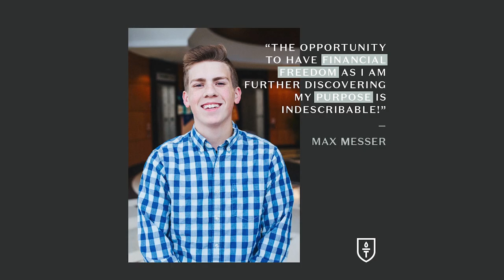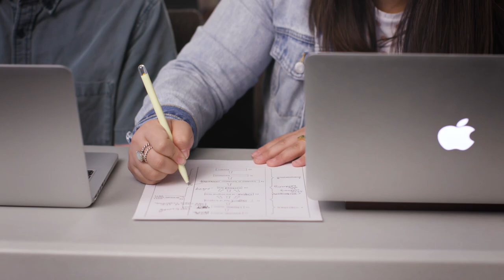Traditional Program 2019-2020 Year In Review | Highlands College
Take a look back at the eventful 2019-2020 year at Highlands College Traditional Program.

This program exists for 18-24-year-old students looking to be educated, equipped, and empowered to supply the local church to fulfill the Great Commission. It offers a unique approach to biblical higher education by providing students with a holistic experience founded on four pillars: academic instruction, hands-on ministry training, character formation, and spiritual development.